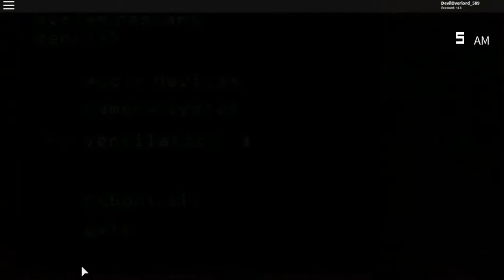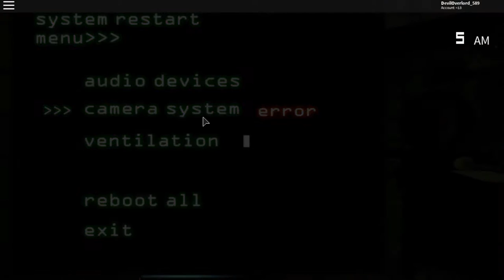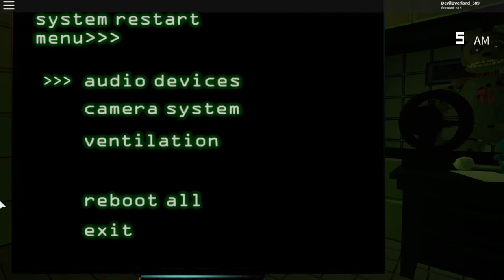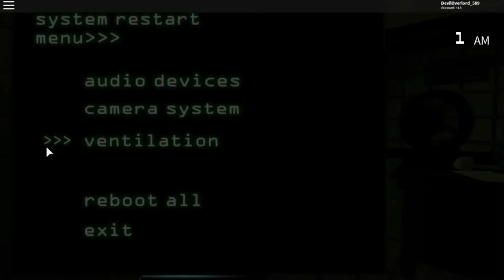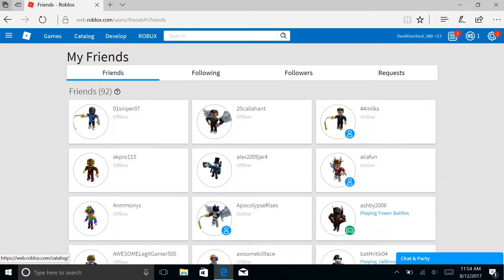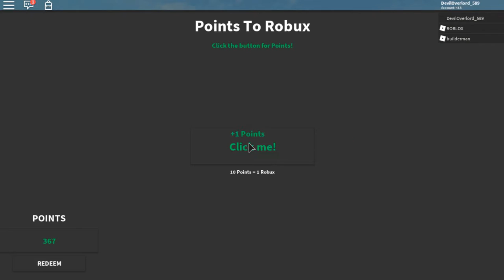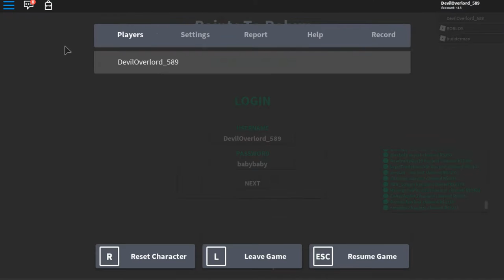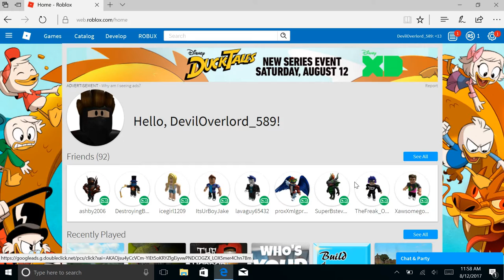ROBLOX Five Nights At Freedys